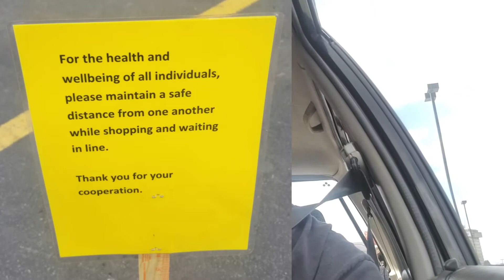COVID 19 Day 18 & 24 Running a few errands